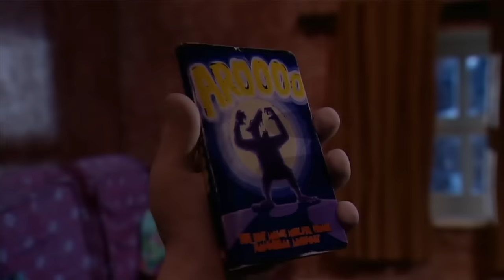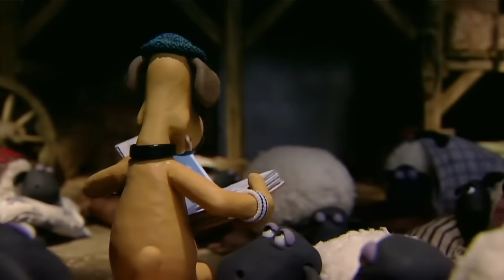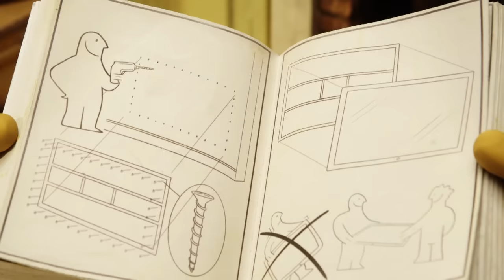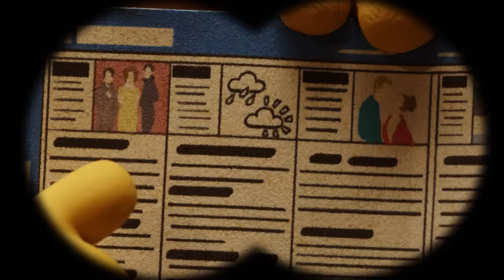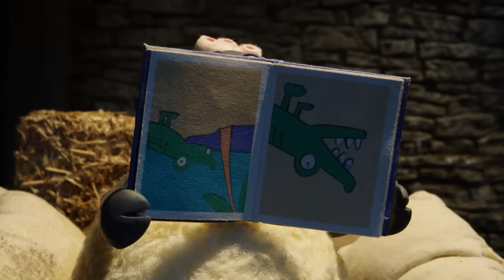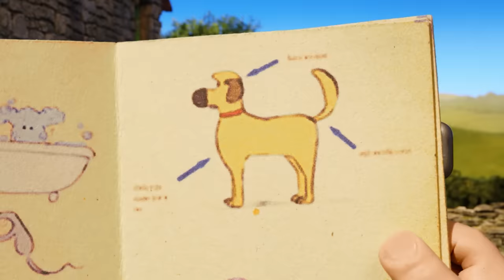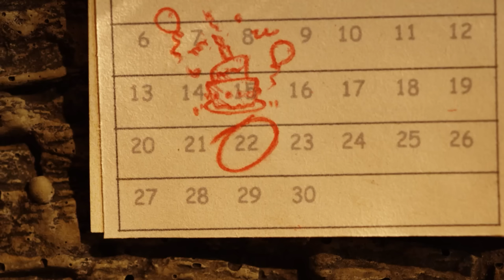Shaun the Sheep 🐑 The Scream - Cartoons for Kids 🐑 Full Episodes Compilation [1 hour]